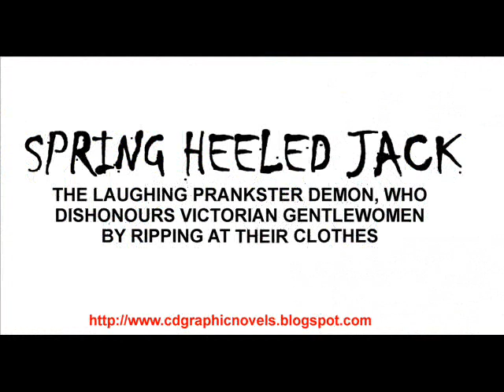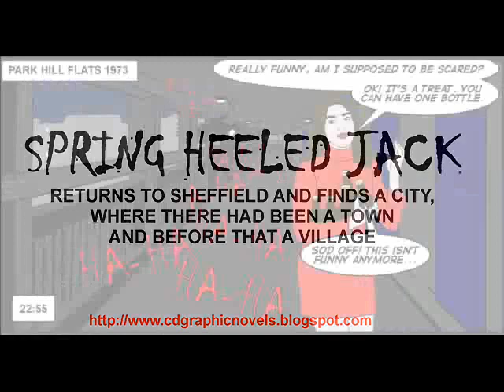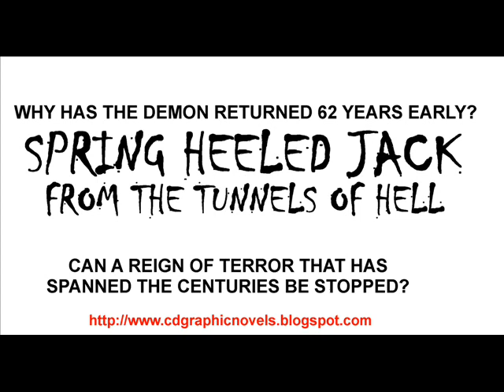SHJ From the Tunnels of Hell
Two 35 page full colour comics bring the legend of the Victorian prankster demon bang upto date. This is Hammer Horror in the Twilight Zone as one attampts to lift the curse that has plagued his family for centuries.